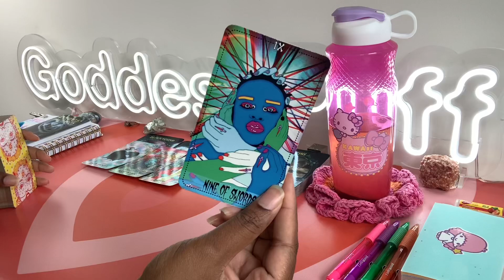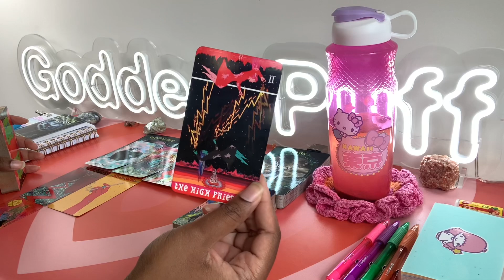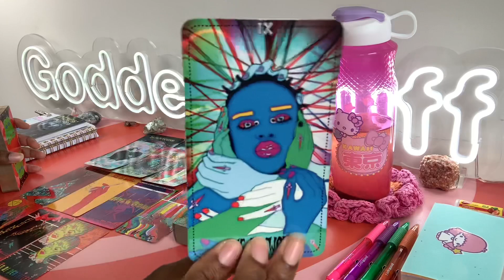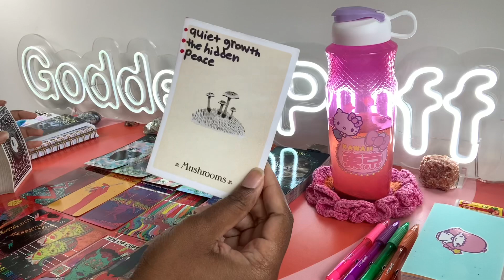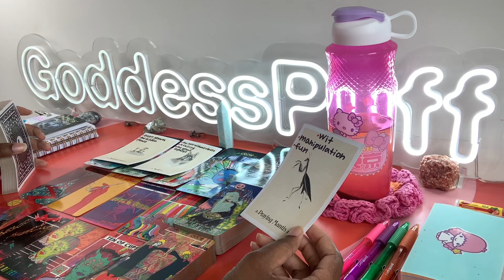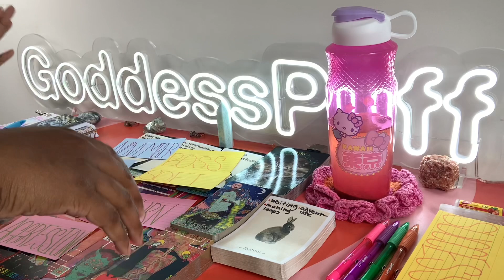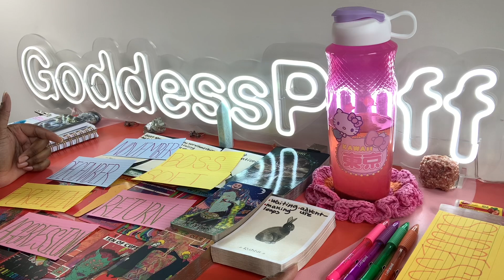GEMINI ⚒️ NEXT 48 HOURS - THEY HAD FUN UNTIL IT BACKFIRED🪽MAY 29-30 2023 PSYCHIC TAROT READING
Gemini this is your Next 48 Hours psychic tarot reading for May 2023. Watch your Sun, Moon, rising, Venus and North Node signs for more clarity.

3. OPTIONAL: You are welcome to send a BRIEF message regarding information that you would like me to focus your reading on.